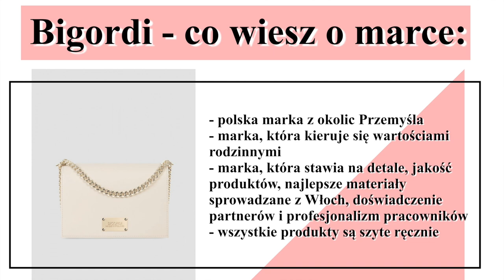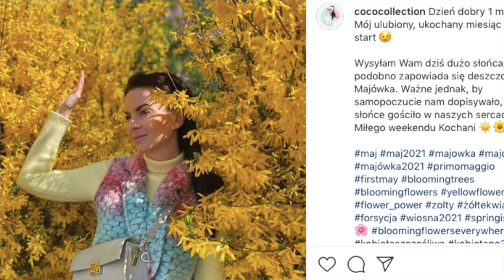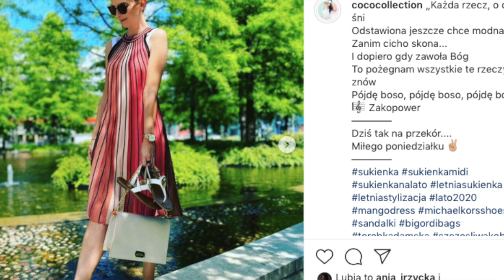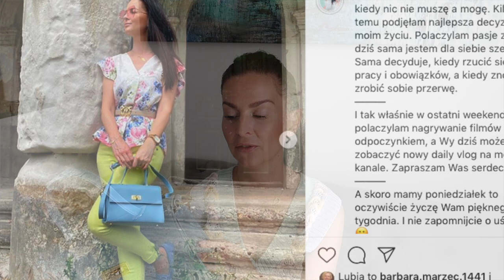BIGORDI - TOREBKI I AKCESORIA - MOJA OPINIA - CZY WARTO❓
Bigordi - czy znacie tę markę? A może już posiadacie jakąś torebkę? Dziś będzie troszkę modowo i poznacie moją opinię o tej marce. Zapraszam do oglądania.